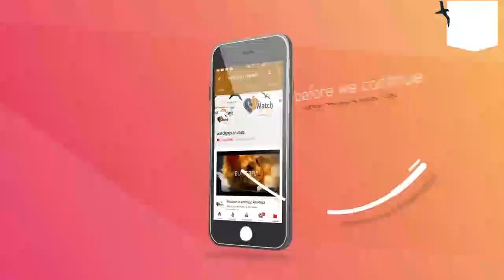This Baby Elephant Was Rescued From A Well Now He Gets To Snuggle Up With His Ostrich Best Bud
When animals arrive at the David Sheldrick Wildlife Trust elephant orphanage in Kenya, they often have no one left in the world. It’s little wonder, then, that many of them find surrogate parents to learn from along the way – even if they aren’t from the same species.